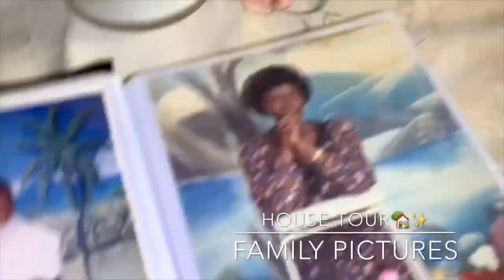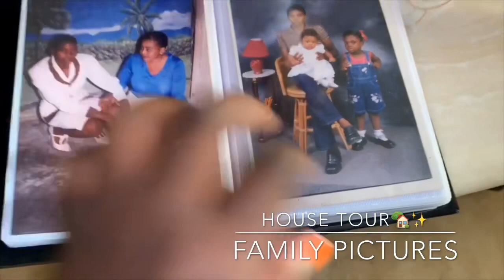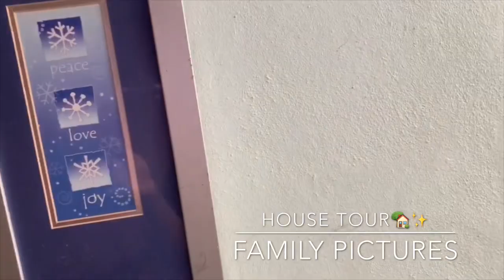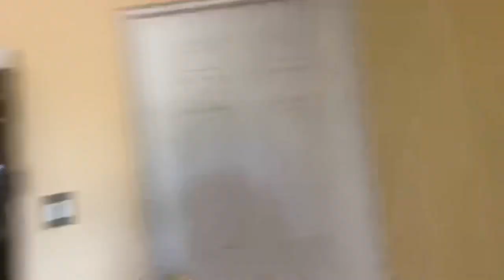My Trip To Haiti 🇭🇹 Pt.1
SC: queen_pat2
TW: @ClassySassyPat1